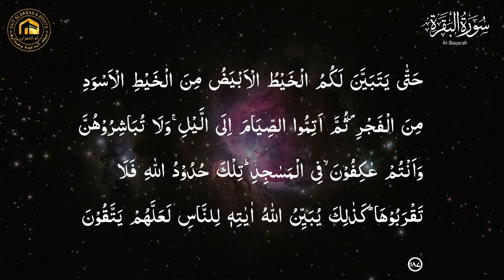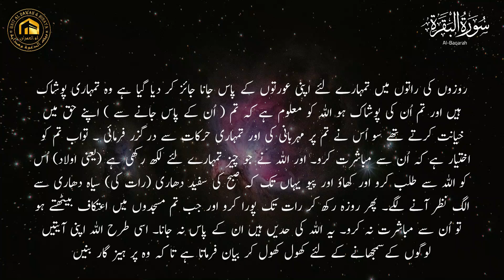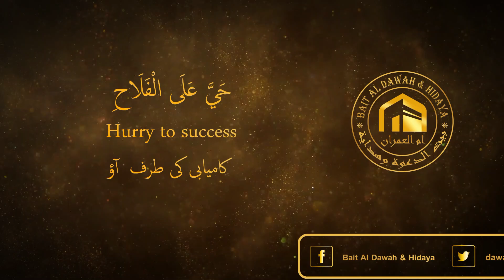Surah Al Baqarah 187.